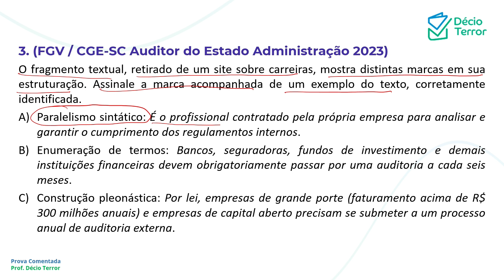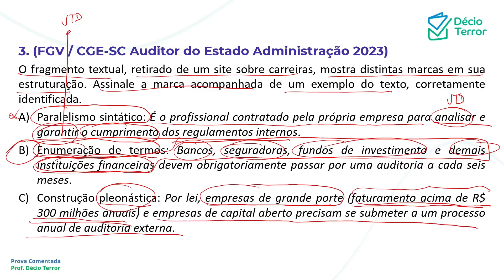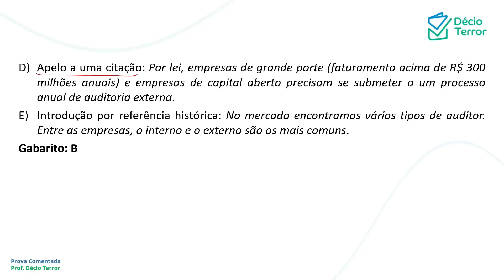Português FGV CGE SC 2023 Auditor questão 3 / Sistema de questões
(FGV / CGE-SC Auditor do Estado Administração 2023)
O fragmento textual, retirado de um site sobre carreiras, mostra distintas marcas em sua estruturação. Assinale a marca acompanhada de um exemplo do texto, corretamente identificada.
A) Paralelismo sintático: É o profissional contratado pela própria empresa para analisar e garantir o cumprimento dos regulamentos internos.
B) Enumeração de termos: Bancos, seguradoras, fundos de investimento e demais instituições financeiras devem obrigatoriamente passar por uma auditoria a cada seis meses.
C) Construção pleonástica: Por lei, empresas de grande porte (faturamento acima de R$ 300 milhões anuais) e empresas de capital aberto precisam se submeter a um processo anual de auditoria externa.
D) Apelo a uma citação: Por lei, empresas de grande porte (faturamento acima de R$ 300 milhões anuais) e empresas de capital aberto precisam se submeter a um processo anual de auditoria externa.
E) Introdução por referência histórica: No mercado encontramos vários tipos de auditor. Entre as empresas, o interno e o externo são os mais comuns.
Gabarito: B